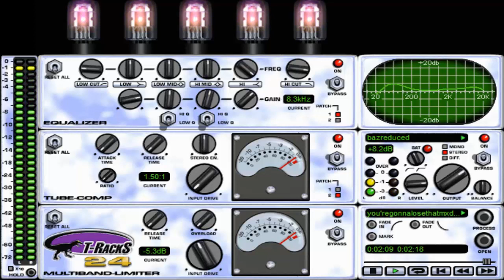You're Gonna Lose That Girl (Beatles) No Drums Cover Version.